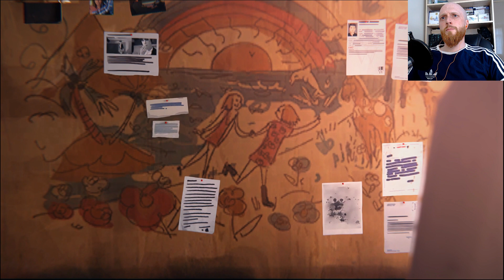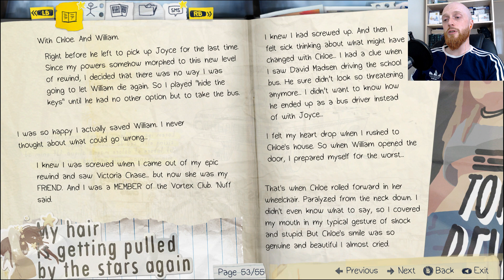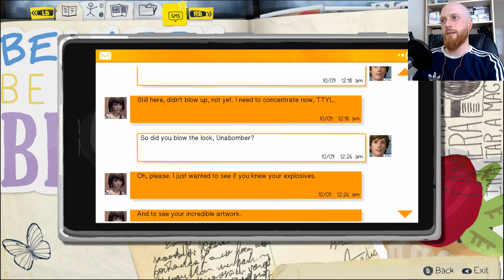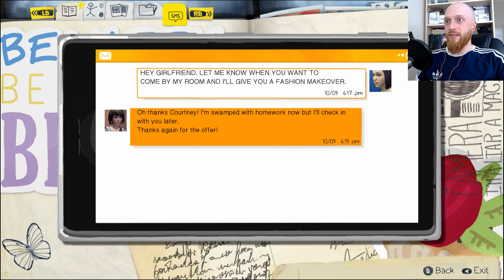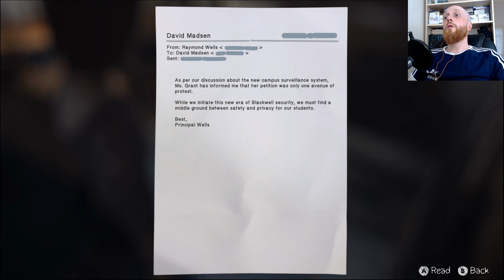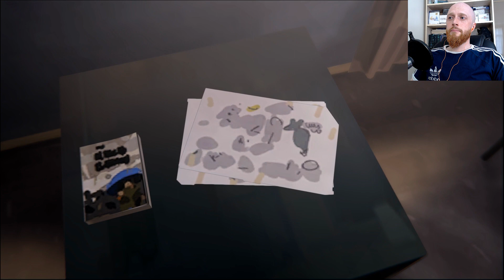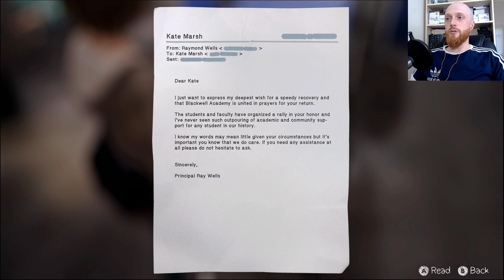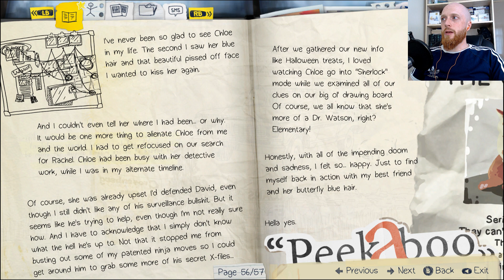Let's Play Life is Strange - Episode 4 Dark Room - Part 14 (Blind Walkthrough)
WARNING - This Game may contain content not appropriate for all ages, or may not be appropriate for viewing at work: Strong Language, sexual themes, use of drugs, blood, violence and General Mature Content.

Hi! I'm MadMatt Lugos, I'm starting a let's play channel to share my experiences in single-player story focused games. I'm a slower player who likes to take time to absorb the story and lore in games like the Witcher 3, Bloodborne and Horizon Zero Dawn. I grew up playing the PS1 era Final Fantasy games (my favourite is FF8, sorry) and enjoy escaping into game worlds in my spare time. Join me as I start a new adventure in the charming, detailed world of Life is Strange.